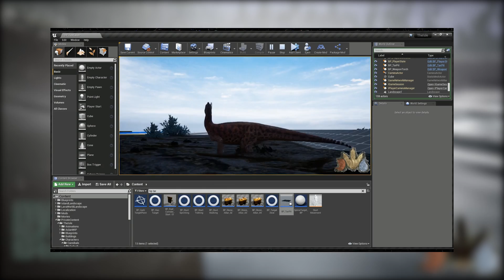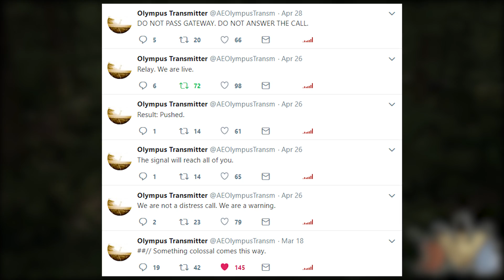DO NOT CROSS THE GATE! - The Isle - Tar Pits, NEW Survival Dinos, Jurassic World Evolution Rexy Show